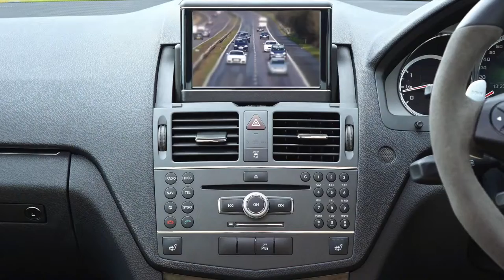CARS!!!!!!!!VARIOUS CARS!!!!!!!!!!!!!LOVEDALL!!!!!!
You will just love this video.

If needed, we remove the items.